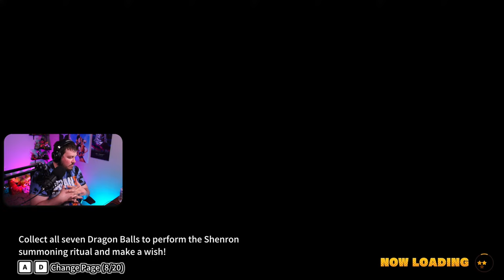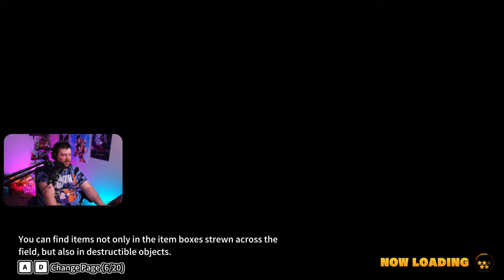NEW Goku Black Rosé Transphere in Dragon Ball The Breakers!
Today we check out the new Goku Black Transphere in Dragon Ball The Breakers!